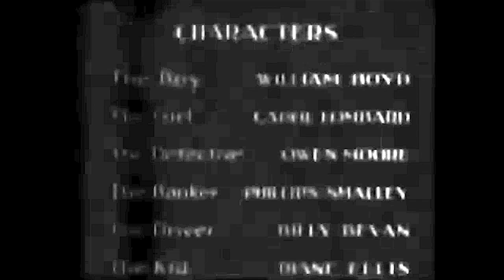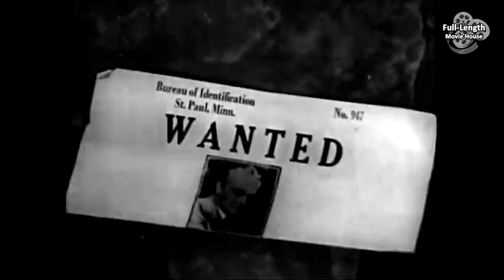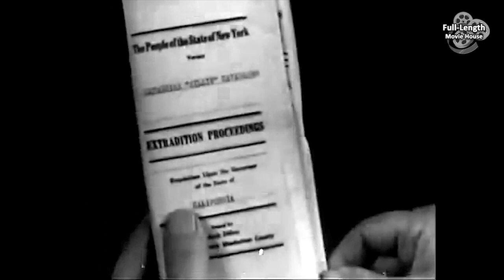High Voltage (1929) — Pre-Code Drama / William Boyd, Carole Lombard, Owen Moore, Phillips Smalley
A Blizzard Strands Six People in the Sierra Nevada Mountains. Tensions Rise as Days Pass. They Break up Furniture for Heat and Fight Over Dwindling Food Supplies. But Not Everyone Wants to Be Rescued...

Plot (may contain spoilers): The film begins with a bus driving along a snow-covered roadway in the Sierra Nevada between Nevada City, California, and Reno, Nevada. Soon the vehicle gets hopelessly stuck in deep snow forty miles from the nearest town. Needing shelter, the driver "Gus" (Billy Bevan) and his four passengers find refuge in an isolated one-room log church. The passengers include "Billie" (Carole Lombard), who is an escaped criminal being escorted back to jail in New York by a deputy sheriff, "Dan Egan" (Owen Moore); a young woman, "The Kid," (Diane Ellis) on her way to Chicago to meet her boyfriend; and "Hickerson," a pompous, ill-tempered banker. In the church the group finds "Bill" (William Boyd), a self-described "hobo," who had found shelter there earlier. Tensions quickly arise in the group over their general plight, petty jealousies, and concerns about how six people are going to share the small supply of food that Bill had brought with him.

After a few days being stranded, the group sees a passing mail plane high in the sky. They try to attract the pilot's attention, but he is too far away to see them. More days pass, and the group continues to ration their dwindling supplies and battle the subfreezing temperatures. To keep warm they begin to break up the church's pews and other furnishings to use as firewood in the room's potbelly stove. The group's desperation intensifies, as does a romance between Bill and Billie. Soon Bill confides to her that he too is a wanted criminal, a fugitive from Saint Paul, Minnesota. As conditions worsen, The Kid collapses from hunger and become delirious; and the church's interior becomes almost bare as more furnishings—even the church's pulpit and pump organ—are consigned to the stove. Bill and Billie finally commit to leaving to avoid being imprisoned if the group is somehow rescued. They quietly depart during the night, hoping to reach a ranger station ten miles away. Everyone else is sleeping except Dan, the deputy sheriff, who sees the two leaving; but he does nothing to stop them. After walking a short distance through snowdrifts, Bill and Billie hear and then see a search plane slowly circling overhead at low altitude. Realizing that the others inside the church will not hear the plane's engine, they rush back and awaken them. The group hurriedly builds a signal fire, which the plane's pilot sees. He parachutes a box of provisions to them with a note saying that help will be sent immediately.

The next day the group sees a rescue party heading toward the church. While awaiting their rescuers, Dan observes Bill and Billie sitting together on the floor. From his coat pocket Dan pulls out Billie's extradition papers and a "wanted" notice that includes a photograph of Bill and information about his being a fugitive from Saint Paul. Dan walks over to the stove, now cold from no fires, and tosses both papers into it. Bill and Billie see him discard the papers, and they look at one another. Bill then gets up, retrieves the papers from the stove, gives them back to Dan, and asks him to drop him off in Saint Paul on his way back to New York with Billie.

High Voltage (1929) is an American pre-Code film produced by Pathé Exchange and directed by Howard Higgin. The film stars William Boyd, Diane Ellis, Owen Moore, Phillips Smalley, Billy Bevan, and Carole Lombard in her feature-length "talkie" debut, billed as "Carol Lombard."

Cast
William Boyd as "The Boy" (Bill)
"Carol" Lombard as "The Girl" (Billie Davis)
Owen Moore as "The Detective" (Dan Egan)
Phillips Smalley as "The Banker" (J. Milton Hendrickson)
Billy Bevan as "The Driver" (Gus)
Diane Ellis as "The Kid"

This document uses material from the Wikipedia article "High Voltage (1929 film)"